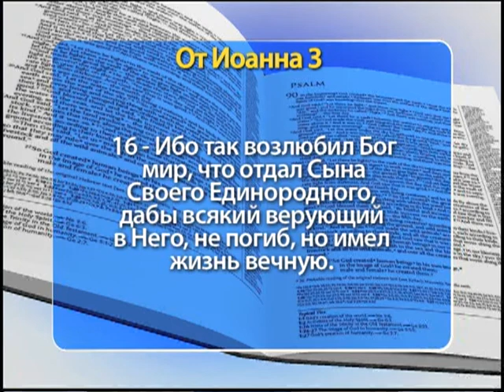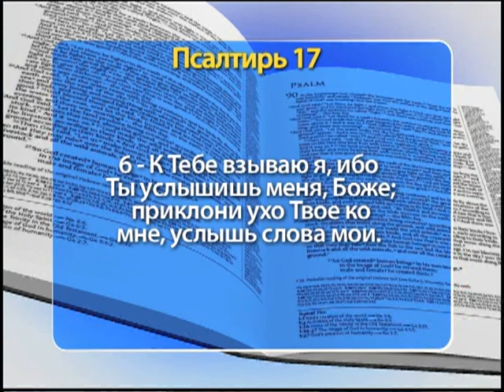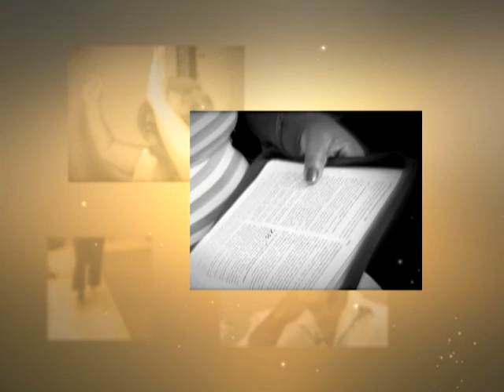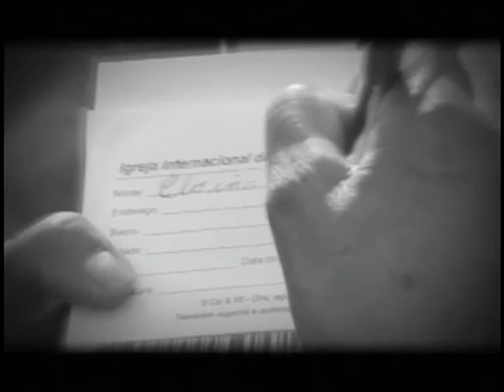Шоу Веры 1188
"Утверди шаги мои на путях Твоих, да не колеблются стопы мои" (Библия, Ветхий Завет, Псалтирь, глава 17, стих 5).